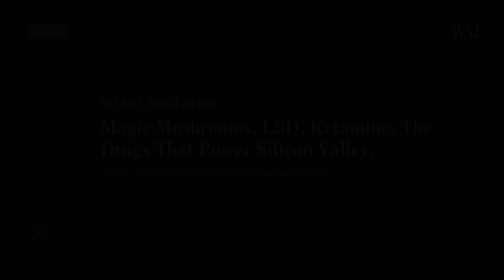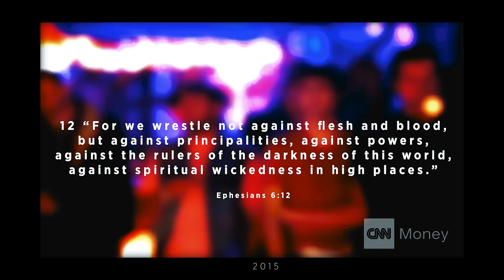2023: SOMETHING BIG IS HAPPENING!